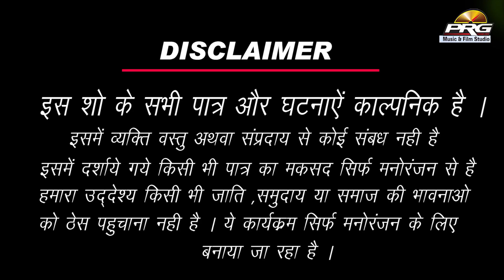ये लुगाई अपने पति को इशारो पर नचाती हे , बहुत ही शानदार मारवाड़ी कॉमेडी लुगाई रो जलवो |जरूर देखे